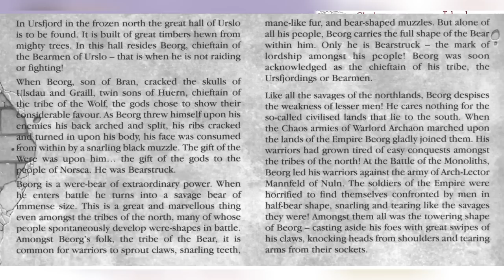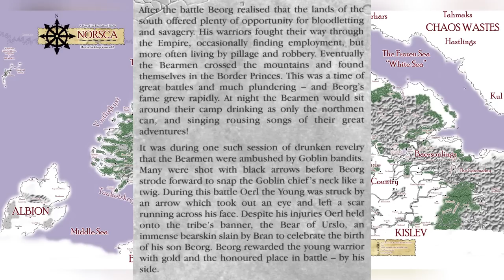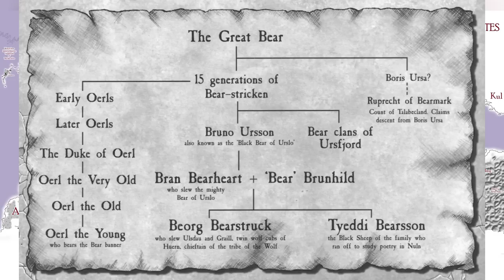The Unique Chaos Tribe Who Transform Into WEREBEARS - Warhammer Fantasy Lore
NorscaMost people confuses the tribes of Norsca with one and another but did you know the tribes do vary? Some of which with their own unique mutations? Today we'll discuss the BEARMEN and where they draw their power from.

THE3476